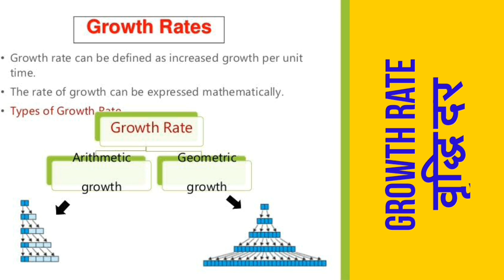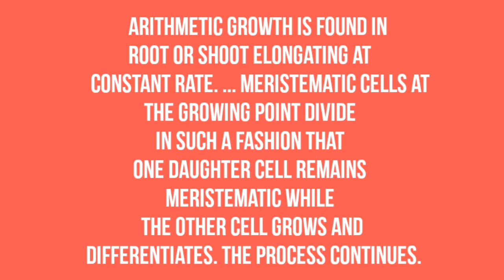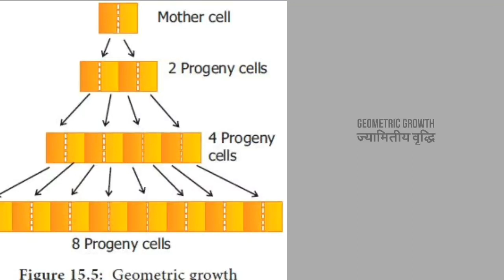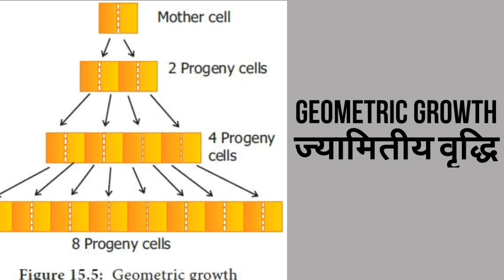Growth in Plants | Plant Growth and Development/Growth Rate/वृद्धि दर/CBSE/RBSE Class 12 Biology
Two types of growth measured in Plants :
1. Arithmetic growth
2. Geometric growth